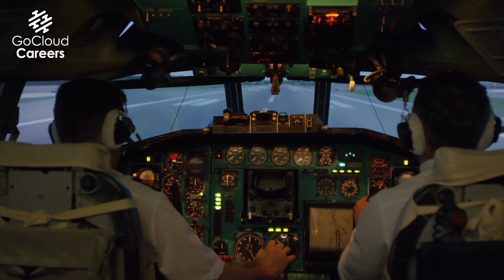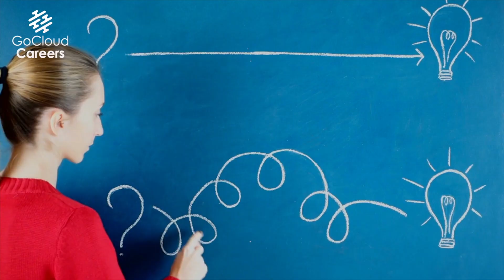IT Help Desk job | Tech Career Planning | Do I Need To Start At Help Desk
In this video IT Help Desk job | Tech Career Planning | Do I Need To Start At Help Desk), we address one of the most common pieces of “advice” that people receive when trying to start their tech career paths. So many people are told that if they want any job in IT or Tech fields then they have to start in IT customer support, customer service tech jobs, it help desk jobs, or some other form of entry level it jobs with no experience. BUT THAT’S NOT TRUE. This makes sense if you desire to have a help desk career, but it doesn’t make any sense if you desire a different information technology career path or any of the other technology career paths available.

Since we deal mostly with individuals who desire a cloud architect job, solution architect job, or cloud engineer job; we find that this is one of the biggest tech career mistakes. It is important that you train and prepare for the career you want. Having the proper tech career guidance for your tech career path is most important. As a tech career coach for over 20 years, I coach my students to train for the job they want to get hired in the role they want as quickly as possible, there is no reason to take entry level cloud computing jobs, if you want a non-entry level job.

At Go Cloud Careers and Go Cloud Architects we are focused on helping you be the best at your dream cloud career with the right cloud architect training to develop the right cloud architect skills and cloud engineer training to develop the right cloud engineer skills. We hope this cloud architect motivation and cloud careers success video helps you

FREE How to Get Your First Cloud Job Webinar; learn how to get cloudhired. Where you can ask us questions in real time and get guidance to specific to you!

Pre-register to get your FREE copy of our upcoming Google Professional Cloud Architect Study Guide,

At Go Cloud Careers and Go Cloud Architects we are focused on helping you be the best at your dream cloud career with the right cloud architect training and cloud engineer training.